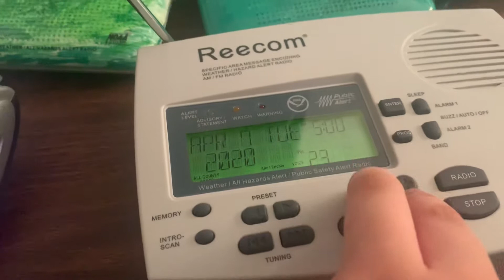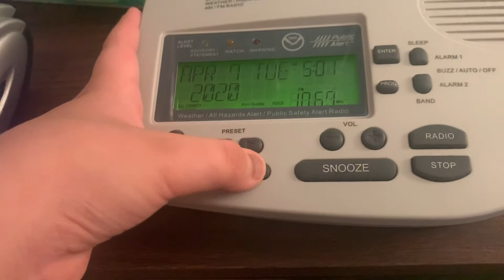REQUIRED MONTHLY TEST ON 90.1 MHZ (REAL EAS#831)